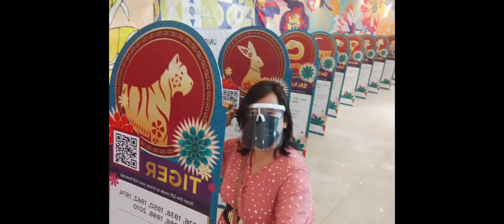Venice Sunday Bonding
Post Valentine's Celebration with my boss Tita H and Flor..
Thanksgiving for company business continues blessings 🙏🙏